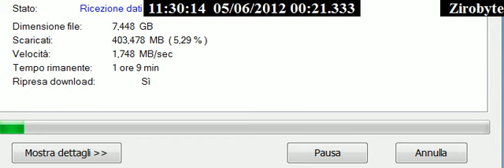Internet Download Manager @ IDM (BEST Download Manager) -Downloading 7 GB File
Have a 15 MB Xdsl